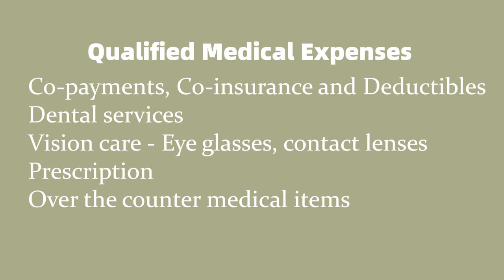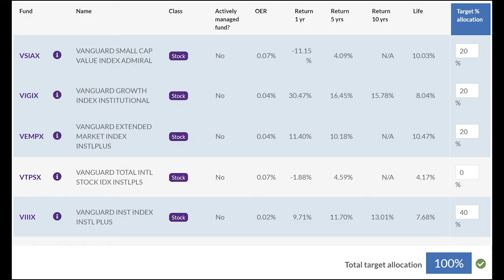How to Increase Health Savings Account (HSA) balance - தமிழில்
In this video, I will be discussing How to Increase HSA account balance
Know,
What is HSA?
Contributions and Withdrawal rules
Investment options

Get to know more about the company and its stock performance.

Start investing early, you will see the benefits yourself. Set a goal and see how your money works for you

For a Free US stock, open a Robinhood account using this

Title audio used in this video is for educational and entertainment purpose.